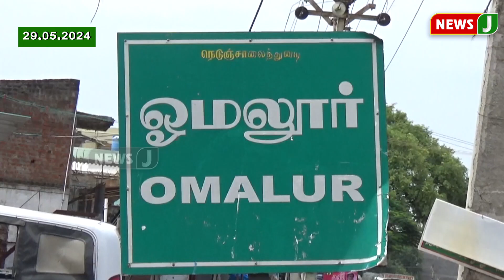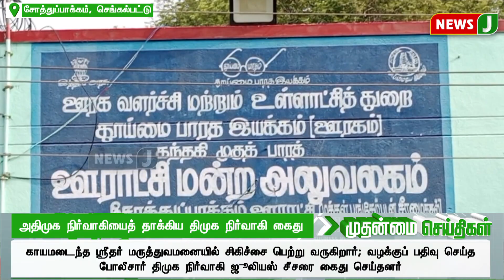மதுபோதை அரசு பேருந்து மீது கல்வீசி கண்ணாடி உடைத்த நபர்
மதுபோதை அரசு பேருந்து மீது கல்வீசி கண்ணாடி உடைத்த நபர் | NewsJ